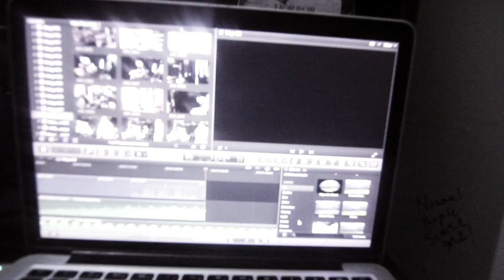EDITING DAY! VLOG 430 (03.21.16)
Hey my Epic Monkeys welcome to EpicMarkTV I’m an NYC/LA Daily Vlogger and a YouTube Personality!